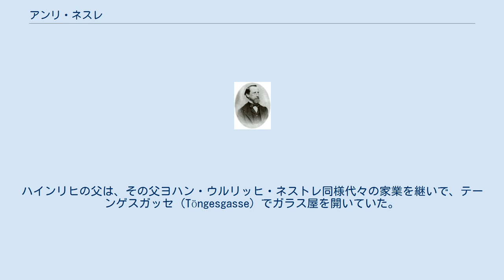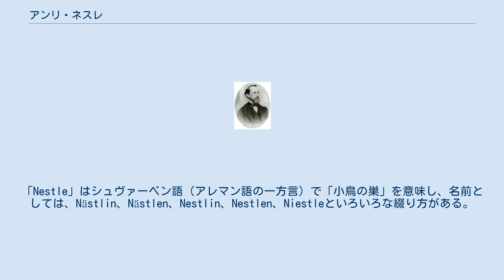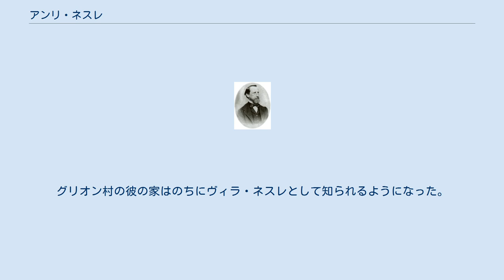アンリ・ネスレ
アンリ・ネスレ アンリ・ネスレ（Henri Nestlé、元は Heinrich Nestle、1814年8月10日 - 1890年7月7日）は、世界最大の食品飲料会社でミルクチョコレートの製造元として知られる株式会社ネスレの創業者である。
 ハインリヒ・ネストレ (Heinrich Nestle) は1814年8月10日、ドイツのフランクフルト・アム・マインに生まれた。
ヨハン・ウルリッヒ・マティアス・ネストレとアンナ＝マリア・カタリーナ・エーマンの間の子供14人のうち、11番目の子であった。
ハインリヒの父は、その父ヨハン・ウルリッヒ・ネストレ同様代々の家業を継いで、テーンゲスガッセ (Töngesgasse) でガラス屋を開いていた。
フランクフルト市長のグスタフ・エドムンド・ネストレは、彼の兄弟である。
 ネストレ家はドイツの南シュヴァーベン、つまりドルンステッテン、フロイデンシュタットやミンダーバッハ、ナゴルド、ズルツ・アム・ネッカーといったシュヴァルツヴァルトの自治区を父祖の地としている。
「Nestle」はシュヴァーベン語（アレマン語の一方言）で「小鳥の巣」を意味し、名前としては、Nästlin、Nästlen、Nestlin、Nestlen、Niestleといろいろな綴り方がある。
 ネストレ（ネスレ）の家系図は、ミンダーバッハ出身のハンス、ハインリヒ、ザムエル（サミュエル）のNestlin3兄弟から始まっており、その紋章は、母の巣に幼い3羽の鳥、というものである。
3兄弟の父は、1495年生まれである。
長男のハンスは1520年生まれ、同名のハンスと名付けた息子はのちにナゴルドの市長になった。
彼の息子ウルリッヒは理容師になり、その5番目の息子が一族で初めてガラス屋になった。
その後5代に渡って、この職業が父から息子へと引き継がれている。
さらにネストレ家からはドルンステッテン、フロイデンシュタットやナゴルド、ズルツ・アム・ネッカーの自治区の長を何人も輩出している。
 1836年、ネストレは薬局店主のJ.E.シュタインの元で、4年間の見習い期間を終えた。
1839年末には化学実験、薬剤師、医薬品販売を正式に認可された。
この間にスイスのヴェヴェイ（フランス語圏）に移住し、新しい環境に早くなじむために、名前をフランス語式の「アンリ・ネスレ」に変更した。
 1843年、アンリ・ネスレは当時最も発展的で多用途だった地場産業の1つ、セイヨウアブラナの生産に乗り出した。
 またオイルランプに使うナッツ・オイルやリキュール、ラム酒、アブサンや酢の醸造にも関与していた。
彼はまた炭酸入りミネラルウォーターやレモネードの製造販売にも手をつけたが、1845年から1847年の間に業績不振のためミネラルウォーターの製造を中止した。
1857年にはガス灯や肥料の生産に専念している。
 アンリ・ネスレはアナ・クレモンティーヌ・テレーズ・エーマンと1860年5月23日に結婚した。
 アンリ・ネスレがいつ乳児用調製粉乳の製造に着手したのか、はっきりしない。
その動機については、いくつかの要因のあることが知られている。
 アンリ・ネスレは牛乳に小麦粉、穀粉、砂糖を混ぜて粉ミルクをつくり、母乳栄養養育が受けられない子どもの代用乳とした。
さらに友人の栄養学者ジャン・バルタザール・シュニッツラーと共に、乳幼児が消化しにくい酸を小麦から除去した。
水を加えるだけで作れる製品は、乳児用調製粉乳の製品化第1号だと考えられる。
人々はすぐに新製品の価値を理解し、「Farine Lactée Henri Nestlé アンリ・ネスレの小麦粉ミルク」はヨーロッパ中で売られるようになった。
アンリ・ネスレによる実用粉ミルクの発明が何年だったかはっきりしていないが、1867年には製造していたのが遡れる。
1870年代までには米国で、麦芽、牛乳、砂糖、小麦粉で作られた「Nestle's Infant Food ネスレのベビーフード」は1瓶0.5ドルで売られるようになった。
 アンリ・ネスレは1875年、仕事仲間に会社を売却して、家族とともにモントルーに住み、グリオン村へも行き来した。
そこで小規模な貸し付けや公的な資金援助を通して人々を助け、地元の基盤を向上させた。
グリオン村の彼の家はのちにヴィラ・ネスレとして知られるよ...